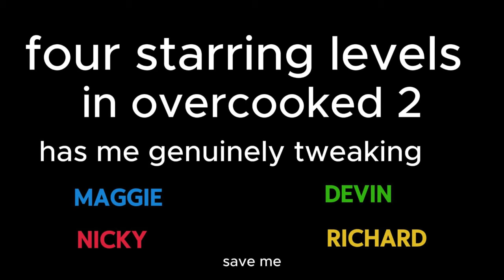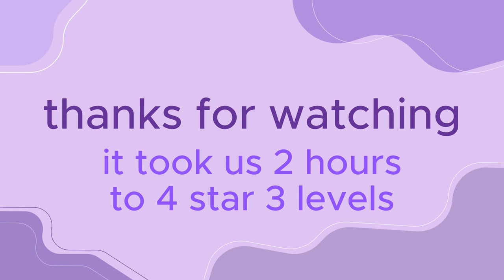four starring levels in overcooked 2 has me genuinely tweaking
new fear unlocked: meal prep